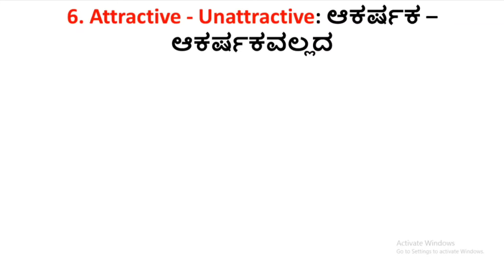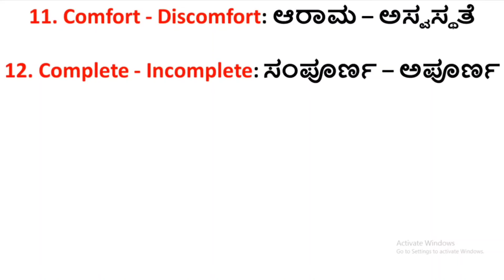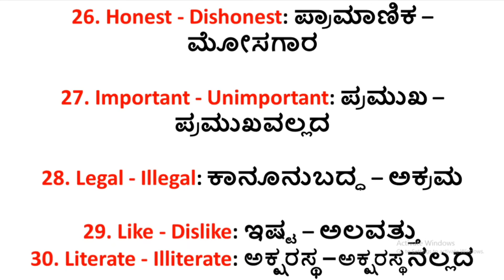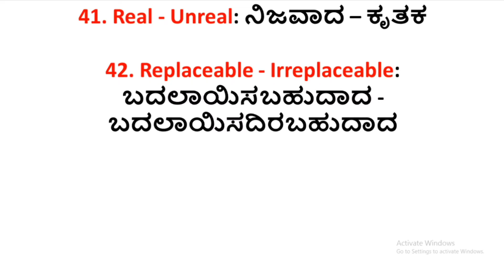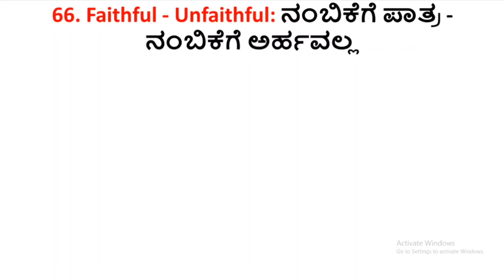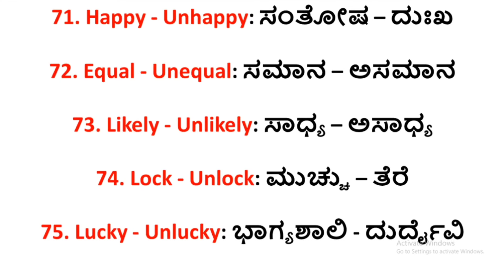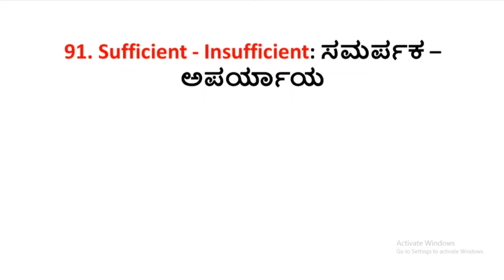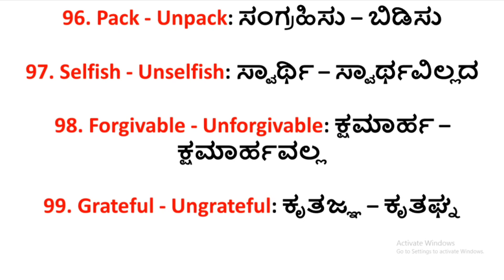FORMATION OF ANTONYMS- ಕನ್ನಡ ಅಥ೯ಸಹಿತ